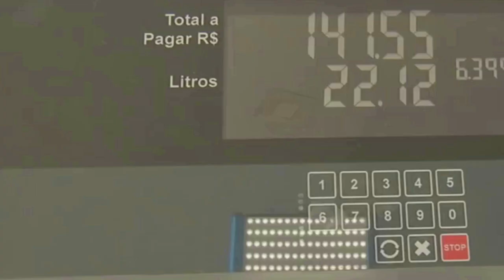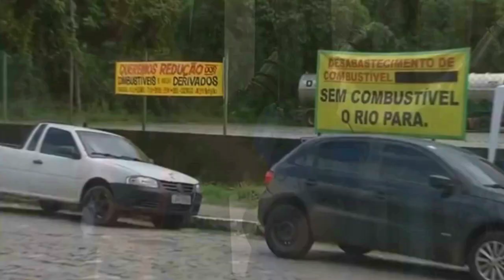GASOLINA, DIESEL E GÁS DEVEM FICAR MAIS CAROS A PARTIR DESTA QUINTA COM NOVAS ALÍQUOTAS DO ICMS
| MINAS GERAIS |

Os preços da gasolina, do diesel e do botijão de gás deverão ficar mais caros à partir desta quinta-feira, com o início da vigência de novas alíquotas do ICMS. Saiba mais informações: